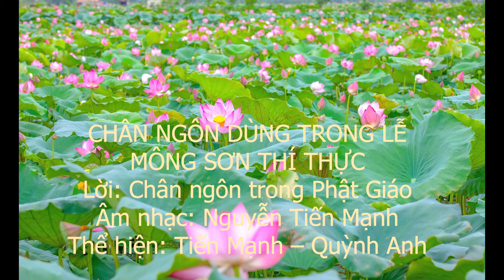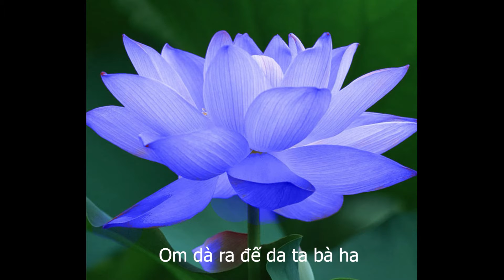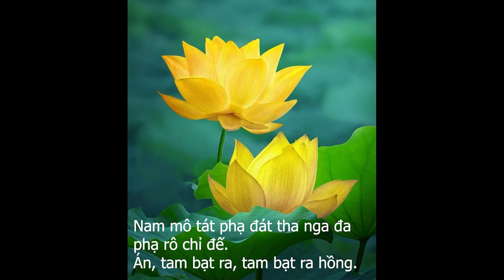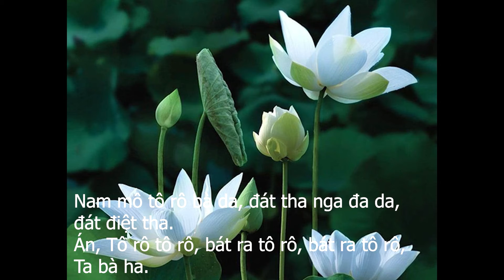Chân Ngôn Dùng Trong Lễ "MÔNG SƠN THÍ THỰC"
Lời: Chân ngôn trong Phật Giáo
Âm nhạc: Nguyễn Tiến Mạnh
Thể hiện: Tiến Mạnh – Quỳnh Anh

Để tìm hiểu thêm về Mùa Vu Lan và Lễ Mông Sơn Thí Thực, mời quý vị xem đường